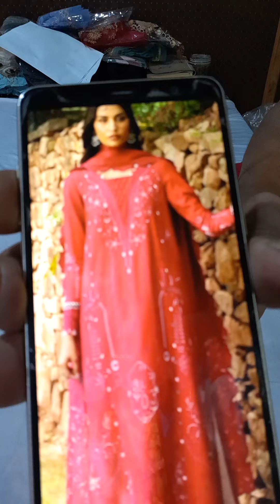collection available in kgs 03215117377